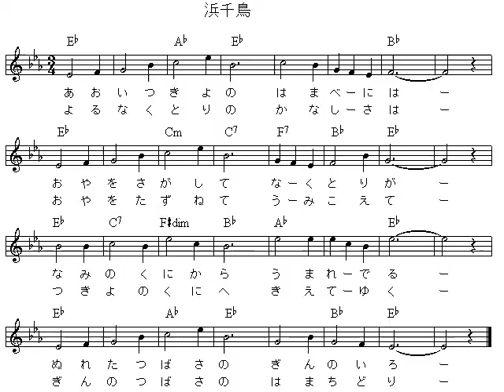【ミニハープ演奏】 浜千鳥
フラット３つ（変ホ長調）なんで、普通は２つ下げてハ長調にするか、１つ上げてヘ長調にするかして
弾きやすくするんですが、
この曲、なんでも昔、腐女子向けの雑誌「少女号」に載せられたものだという。
これくらい弾けなくては、漏れは腐女子以下だと思って、がんばって弾いた見たんだけど、
やっぱり田畑たがやすしか脳がない農民出だからね。やっぱりだめですたorz
何度も撮りなおしたんだけど、一番よくできてこんなもんですた。
メロディ移調ドでドレミソラの５音しかないんですよ。
なんでこんなに簡単な曲弾けないんだって言われても
弾けないもんはひけないんですぅ。

しかし、底本、野ばら社のポケット歌集なんだけど、
腐女子向けの歌にしては、コード複雑で変ではないかい。
一箇所３段目の「なみのくにから」の「にか」のところ、
ハモリの人がファ＃歌ってるのにＦ７はありえないと思って
ここだけは直しました。